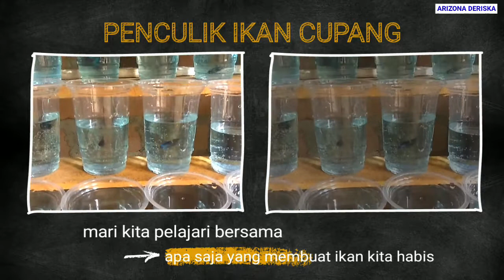PENCULIK BURAYAK IKAN CUPANG